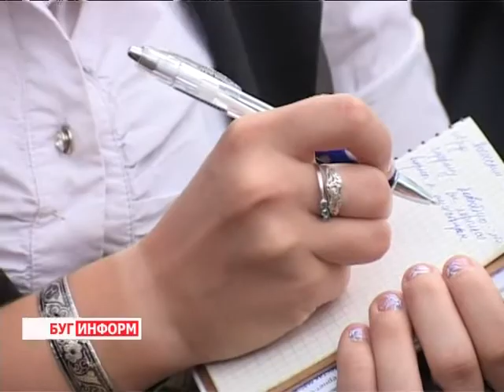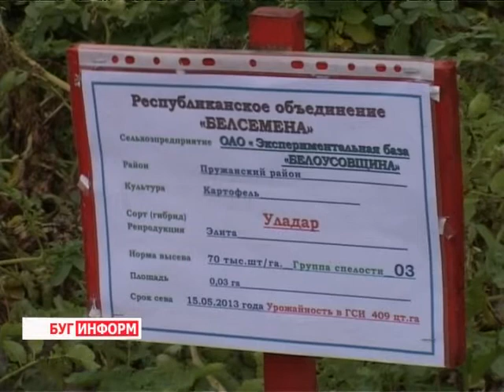2013-08-28 г. Брест Телекомпания "Буг-ТВ". Семинар - совещание в г. Пружаны.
Семинар - совещание в г. Пружаны: уборка урожая свеклы, картофеля и кукурузы. Нововведения в сфере сельхозпроизводства.
27 августа губернатор региона Константин Сумар провёл семинар - совещание в городе Пружаны. На повестке дня главные темы текущего периода- уборка урожая сахарной свёклы, картофеля и кукурузы, а также модернизация молочно - товарных ферм. Также, во время поездки, глава области уделил особое внимание нововведениям в сфере сельского хозяйства.